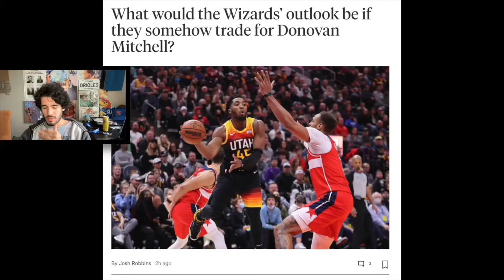What Would Be The Wizards Future If They Traded For Donovan Mitchell?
The Washington Wizards continue to pop up in Donovan Mitchell trade rumors.  So how would the Wizards fare if they somehow make that trade?  It feels like they would have to give up three firsts and a combination of Deni Avdija, Corey Kispert, Rui Hachimura, Will Barton or Kyle Kuzma. It feels like it would leave them too small on the wing and leave them seriously depleted as a defense. Not to mention, a starting lineup with Morris, Beal and Mitchell just seems too small to compete.